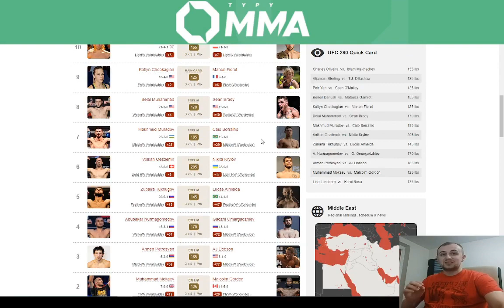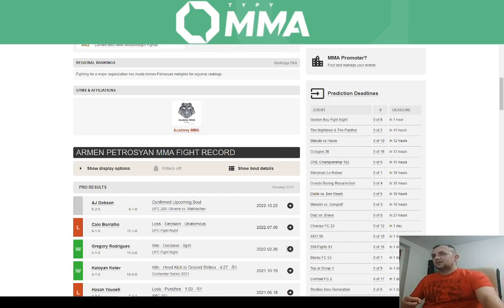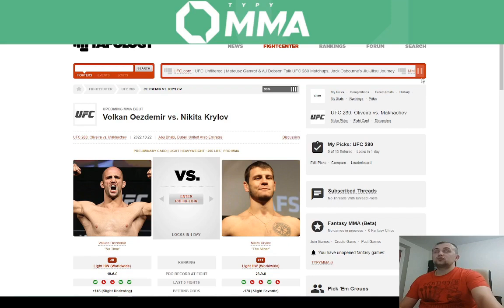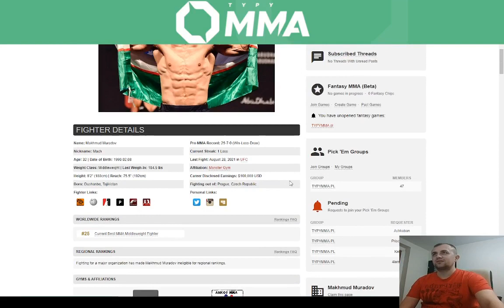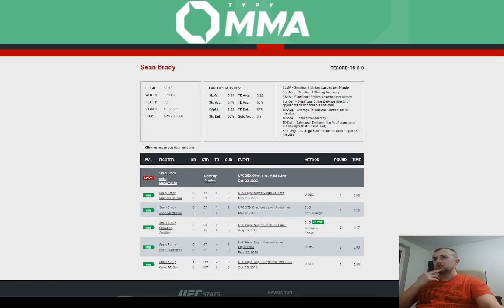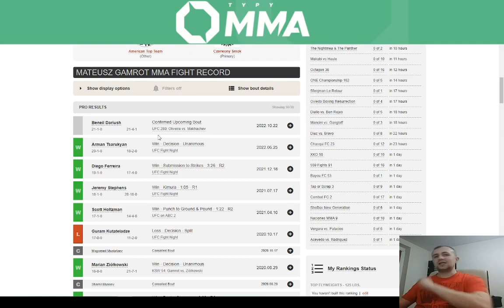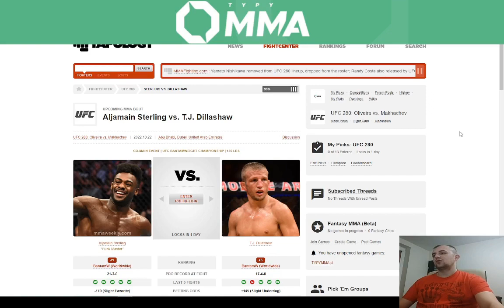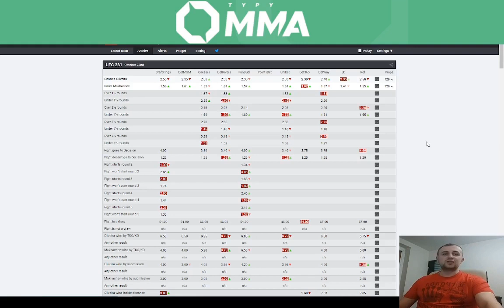UFC 280 - typowanie || predictions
odnośniki do poszczególnych pojedynków

Muhammad Mokaev vs. Malcolm Gordon: Mokaev [1:14]
Armen Petrosyan vs. AJ Dobson: Petrosyan [5:32]
Abubakar Nurmagomedov vs. Gadzhi Omargadzhiev: 50/50 [9:12]
Volkan Oezdemir vs. Nikita Krylov: Krylov [13:27]
Makhmud Muradov vs. Caio Borralho: Muradov (LIVEBET) [18:42]
Belal Muhammad vs. Sean Brady: Brady [23:13]
Katlyn Chookagian vs. Manon Fiorot: Fiorot [29:15]
Beneil Dariush vs. Mateusz Gamrot: Gamrot [32:07]
Petr Yan vs. Sean O'Malley: Yan [37:14]
Aljamain Sterling vs. TJ Dillashaw: Sterling [39:50]
Charles Oliveira vs. Islam Makhachev: 50/50 (LIVEBET) [43:00]